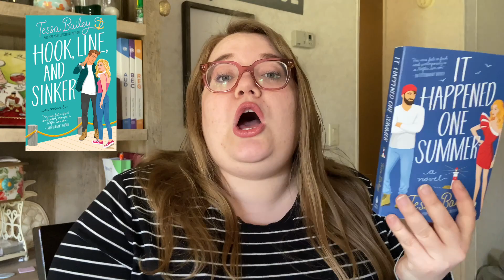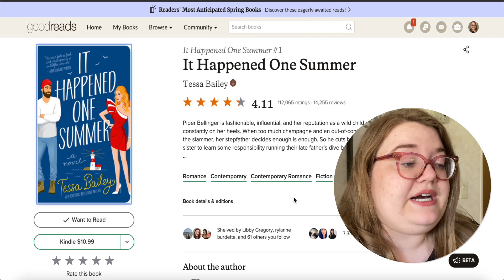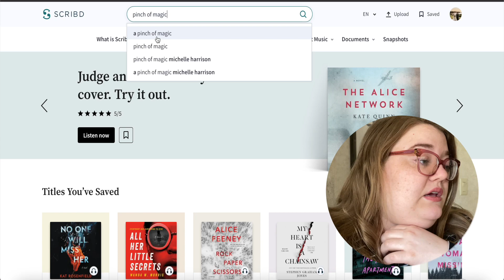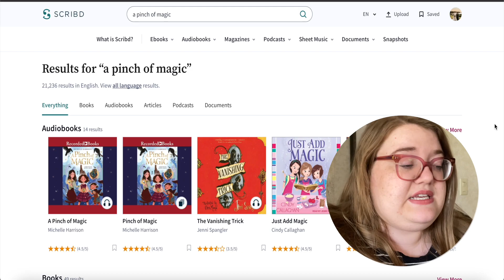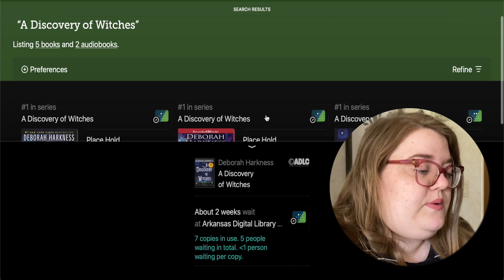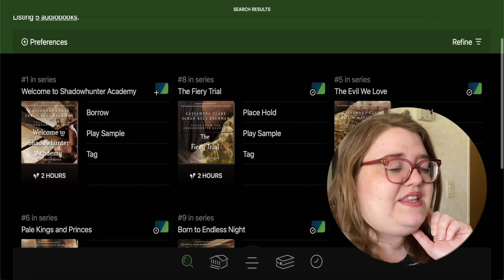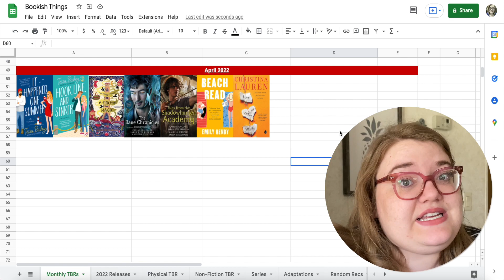April TBR | book club picks and vacay reads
hi everyone! Happy April! Spring is upon us! I can feel my seasonal depression quaking as it's told to exit the building 😌 What are you reading this month?

Other things:
💙If you’d like to try Book of the Month and get your first book for only $9.99, use this
🛒Amazon Wishlist